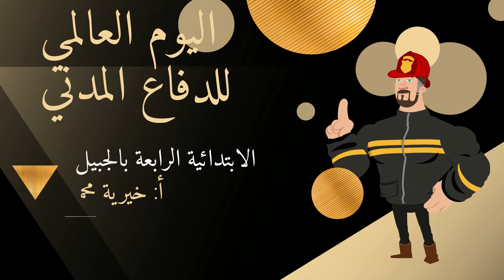الدفاع المدني - خيرية القحطاني